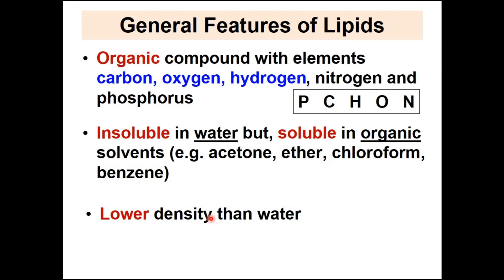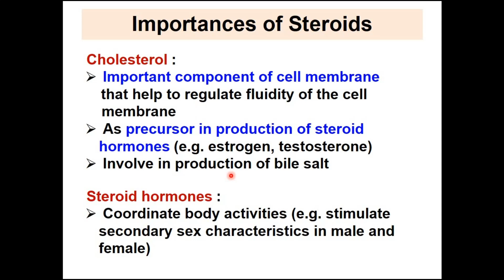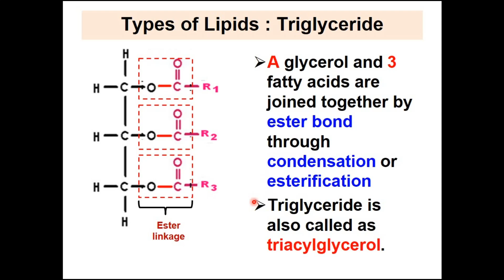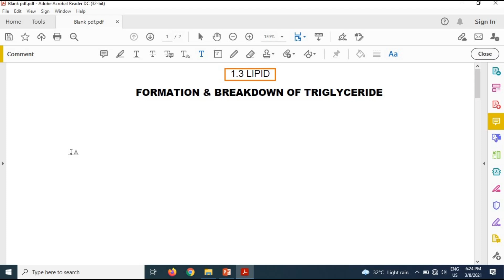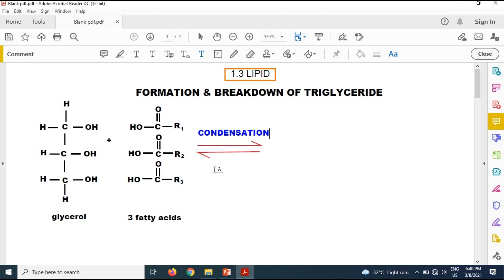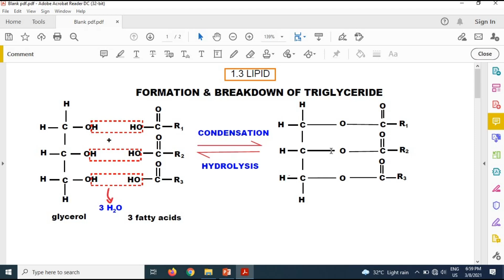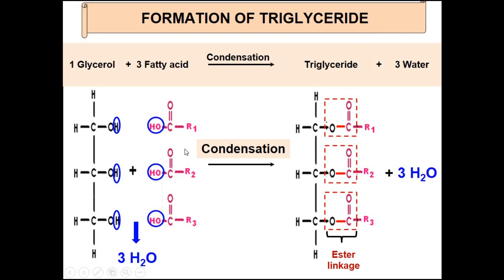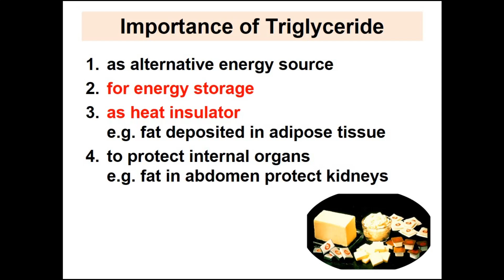1.3 Lipids with Mdm Suhaila